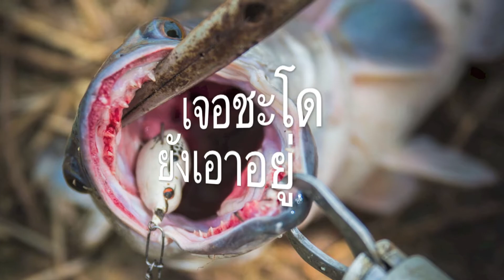Nok Rubber Frog อัดชะโด1